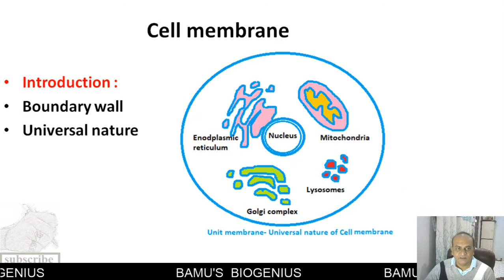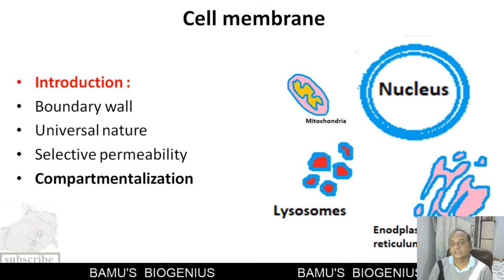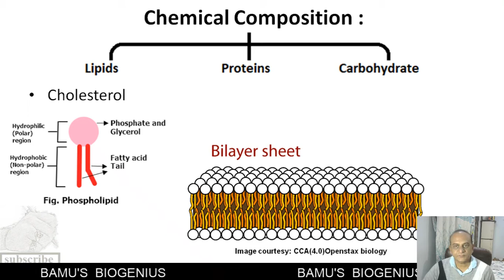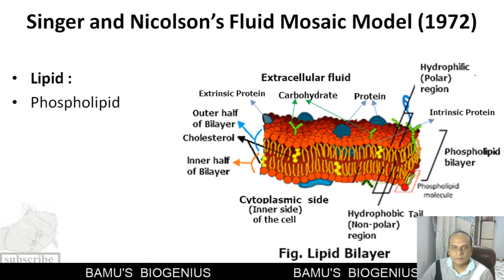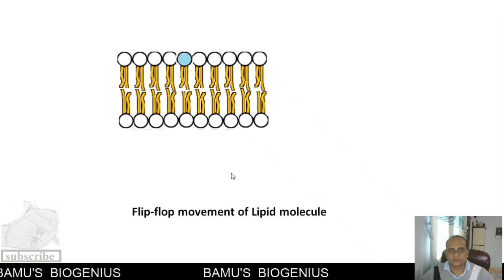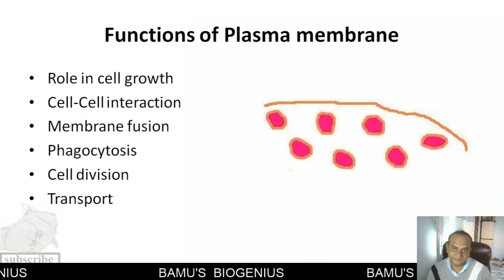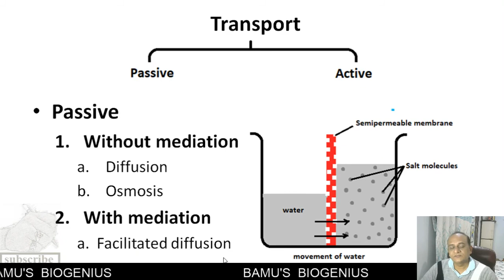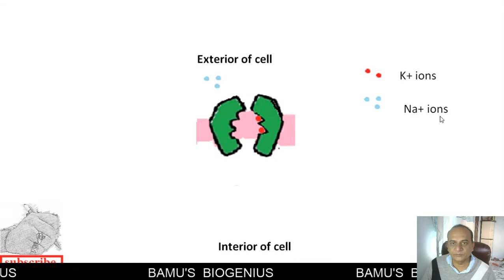8 5 1 | Cell membrane | NEET | (Part I)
This video is about NCERT Book 11 th Biology  topic 8.5.1. Cell membrane. It is in Hindi and English language for the students who are preparing for NEET and similar national level exams.  Following points are covered in this video which are with respective time stamps to save your precious time !
0:21 - Intro
9:46 - Chemical composition of Plasma Membrane
13:42 - Structure of Plasma Membrane
14:40 - Fluid Mosaic Model
20:42 - Flip-flop movement
21:18 - Animation of Flipflop movement
25:16 - Function of Plasma Membrane
28:24 - Transport through Membrane
31:43 - Facilitated Diffusion
33:56 - Active transport
35:37 - Na/K ATPase pump animation
It is also very helpful for UG and PG Biology Students to know the  basics of Cell membrane/ Plasma membrane.Part II includes important NEET Questions and Answers.